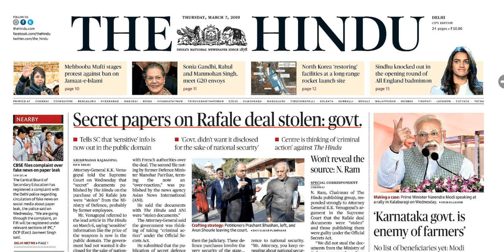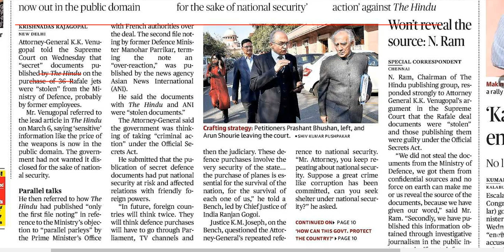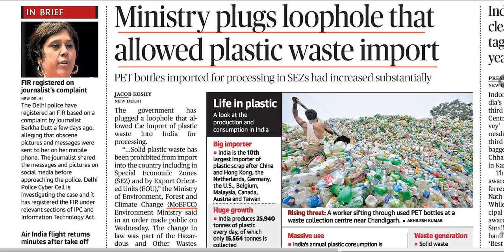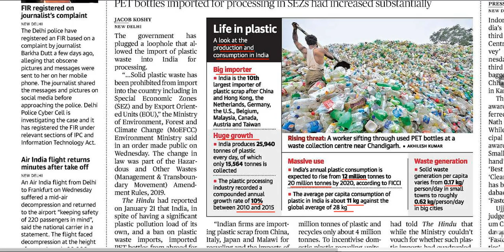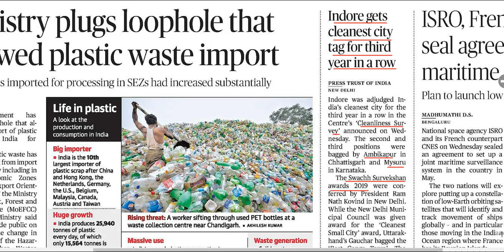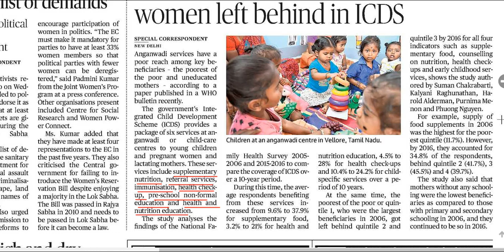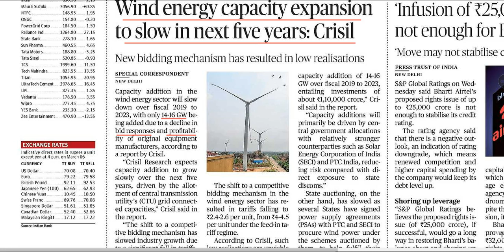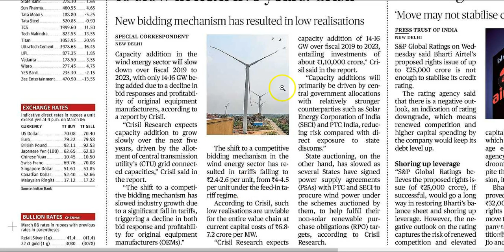7 March 2019 Current Affairs | Daily Current Affairs | Current Affairs In Hindi | youngias #43